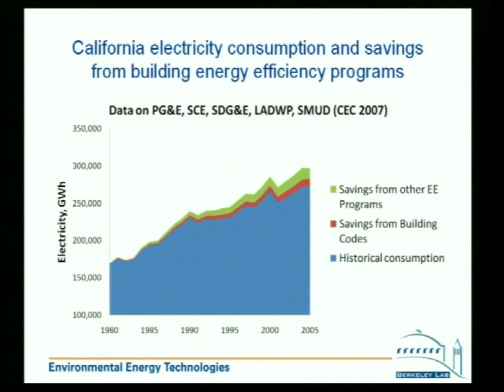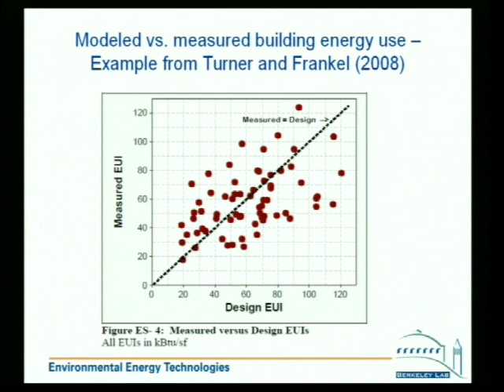Technology, Codes and Implementation in Green Buildings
Moderator: Jennifer Wolch, UC Berkeley

David Pogue, National Director of Sustainability, CB Richard Ellis

Phil Williams, Vice President Technical Systems, Webcor Builders

Catherine Wolfram, UC Berkeley

Alan Sanstad, Lawrence Berkeley National Laboratory